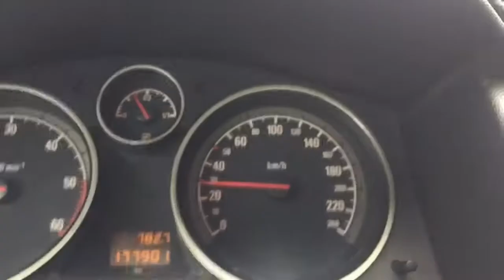Port Tanger Med ميناء طنجة المتوسط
Accès au port Tanger Med le plus grand port au maroc et en Afrique
Le plus grand port au maroc
Le plus grand port en afrique
Le plus grand port en  medeteranné
Tanger med via route national
الطريق المؤدي إلى ميناء طنجة المتوسط
 جولة في ميناء طنجة المتوسط
ميناء طنجة المتوسط
أكبر ميناء في المغرب
أكبر ميناء في إفريقيا
أكبر ميناء في البحر الابيض المتوسط